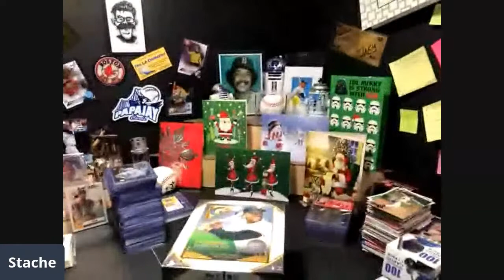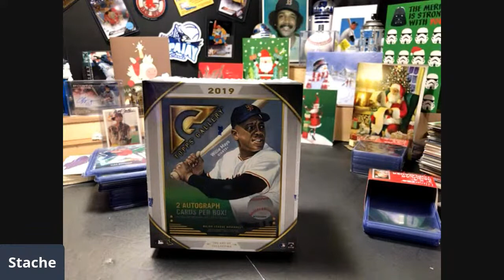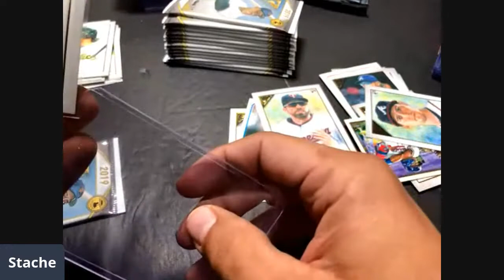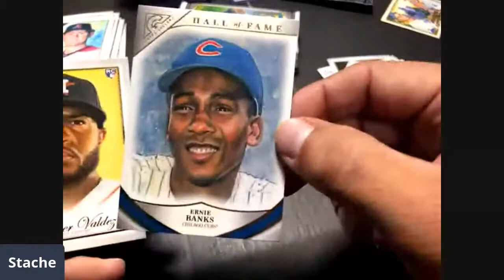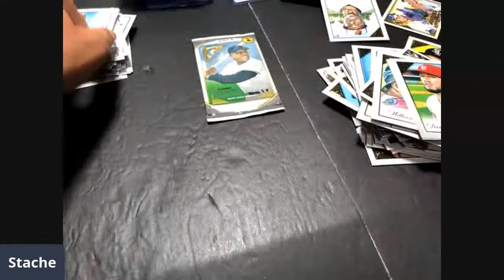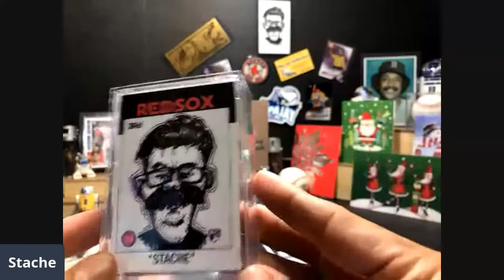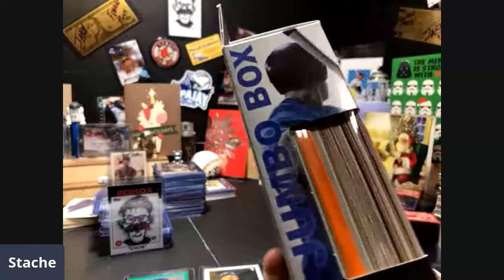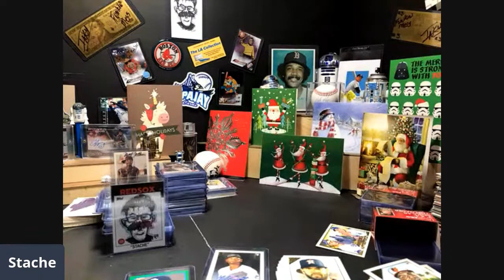2019 Topps Gallery Jumbo !!!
Sorry im late but i was having too much fun at Stryker Breaks!!!